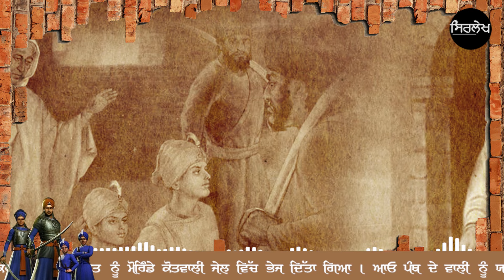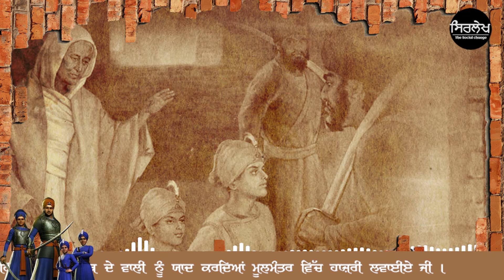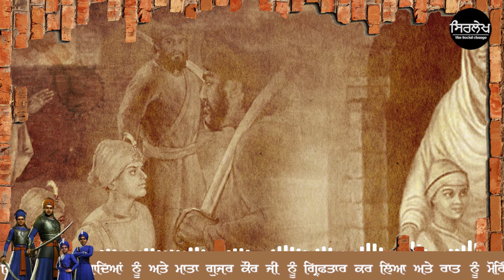10 ਪੋਹ ਵਾਲੇ ਦਿਨ ਛੋਟੇ ਸਾਹਿਬਜ਼ਾਦਿਆਂ ਨੂੰ ਅਤੇ ਮਾਤਾ ਗੁਜਰ ਕੌਰ ਜੀ ਨੂੰ ਗ੍ਰਿਫਤਾਰ ਕਰ ਲਿਆ | Sirlekh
10 ਪੋਹ ਵਾਲੇ ਦਿਨ ਛੋਟੇ ਸਾਹਿਬਜ਼ਾਦਿਆਂ ਨੂੰ ਅਤੇ ਮਾਤਾ ਗੁਜਰ ਕੌਰ ਜੀ ਨੂੰ ਗ੍ਰਿਫਤਾਰ ਕਰ ਲਿਆ | Sirlekh

10 ਪੋਹ ਵਾਲੇ ਦਿਨ ਛੋਟੇ ਸਾਹਿਬਜ਼ਾਦਿਆਂ ਨੂੰ ਅਤੇ ਮਾਤਾ ਗੁਜਰ ਕੌਰ ਜੀ ਨੂੰ ਗ੍ਰਿਫਤਾਰ ਕਰ ਲਿਆ ਅਤੇ ਰਾਤ ਨੂੰ ਮੋਰਿੰਡੇ ਕੋਤਵਾਲੀ ਜੇਲ ਵਿੱਚ ਭੇਜ ਦਿੱਤਾ ਗਿਆ । ਆਓ ਪੰਥ ਦੇ ਵਾਲੀ ਨੂੰ ਯਾਦ ਕਰਦਿਆਂ ਮੂਲਮੰਤਰ ਵਿੱਚ ਹਾਜ਼ਰੀ ਲਵਾਈਏ ਜੀ ।